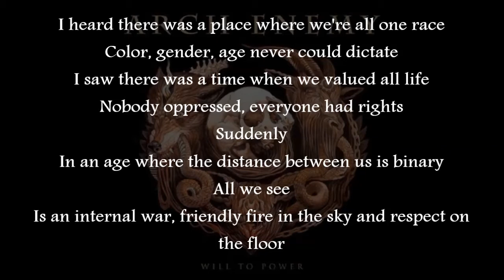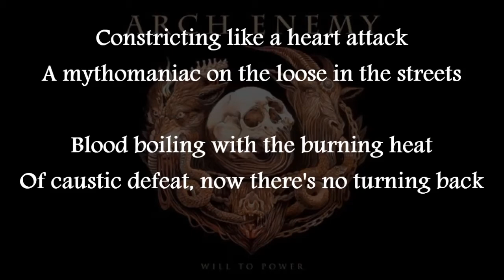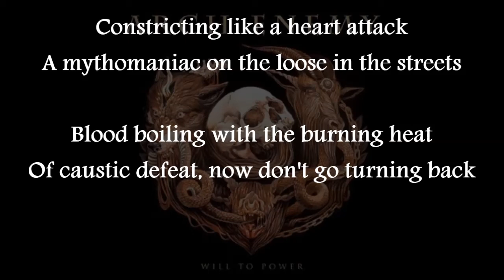The Race - ARCHENEMY - Lyrics - 2017 - HD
The Race
ARCHENEMY
Lyrics
 2017
HD